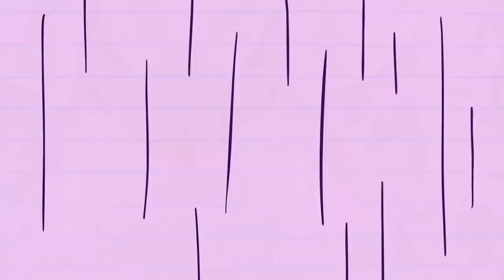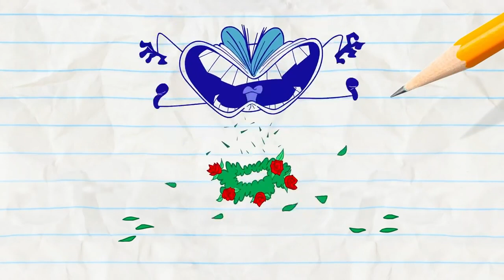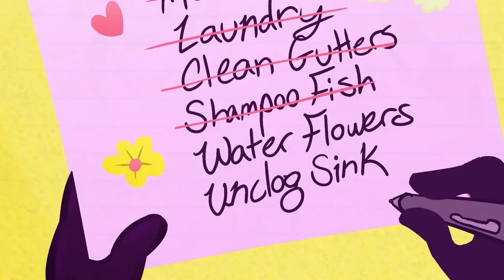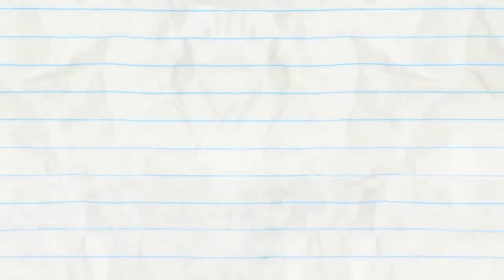Rescue Pencilmate From The COLD! Animated Cartoons Animated Shortس | Pencilmation By Dulcis Kids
HELLO LOVELY KIDS

Watch this amazing video: Rescue Pencilmate From The COLD!    Animated Cartoons   Animated Short Films  - Pencilmation By Dulcis Kids on DULCIS KIDS CHANNEL full episode cartoons videos Collection  and  funny animated cartoons characters for kids and children, created  by  Pencilmation

and much much more! New content is uploaded daily and weekly. We hope you like DULCIS KIDS content (animation and cartoons videos for kids), but are always happy to hear from you on how we can improve and what you'd like to see in the pipeline!

About  DULCIS KIDS
DULCIS KIDS produces kids entertainment and learning content with animations and cartoons videos for kids and Nursery Rhymes, Toy Reviews, Fun learning videos, kids movies, comedy series, and many more.  awareness improving children's word comprehension, reading and writing skills. Cartoon, animation and Rhymes for children with actions teach kids and children basic skills; Children get to learn good habits, safety tips, colors, numbers, animal sounds, good manners, healthy habits, boosts memory, listening skills and ability to follow directions. These animated videos  are great for brain breaks, indoor recess and literacy awareness. toddlers, preschoolers, kids and children will laugh with joy as they participate in this super simple, easy to learn, that makes learning fun and exciting. the videos impart prosocial life lessons, providing parents with an opportunity to teach and play with their children as they watch together.Our videos are educational and safe. So, parents need not worry about their children watching our kids video content.

CARTOON AND ANIMATION CHARACTERS:
 LIEO, ARIES, PISCES, TAURUS, SAGITTARIUS, AQUARIUS, CAPRICORN, CANCER, OGGY, OLIVIA, JACK, MONICA, BOB, JOEY, lady k, OGGY'S EX-GIRLFRIEND, DEE DEE, BEN 10, DEXTER, AKU, BIG CHILL, BILLY, BLOSSOM, BUBBLES, BUTTERCUP, BOOGEY MAN, CHOWDER, FINN THE HUMAN, SCHARY TEATCHER,MARIANDUTISM, PENCILMATE, SAAM I AM, PENCILMISS, BIG GUY, CLASSIC PENCILMATE, LIL' MISS,  and more more amazing characters.